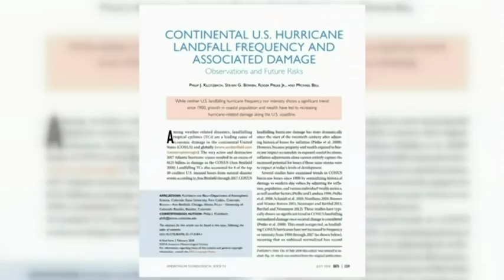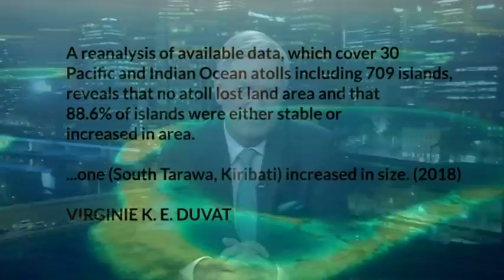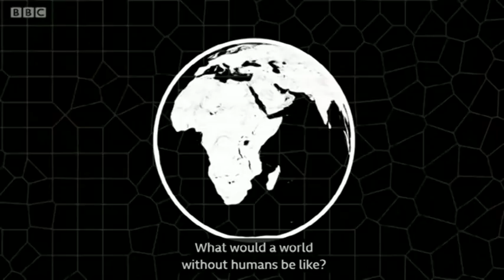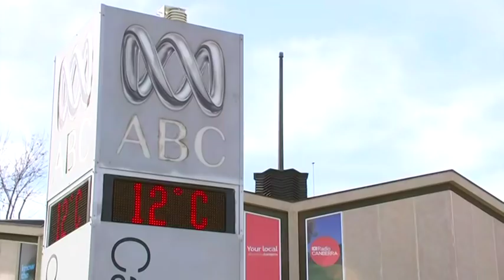The ABC is toxic and ‘a menace’ to democracy: Bolt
Sky News host Andrew Bolt says the ABC has proven to be ‘toxic’ this election and is ‘a menace’ to Australia’s democracy.